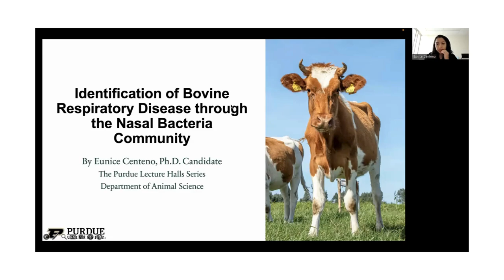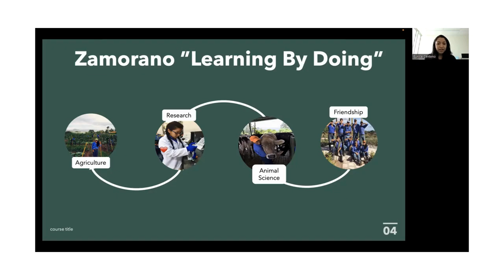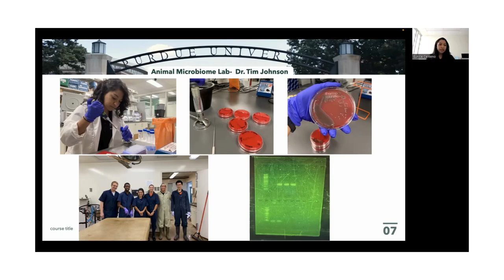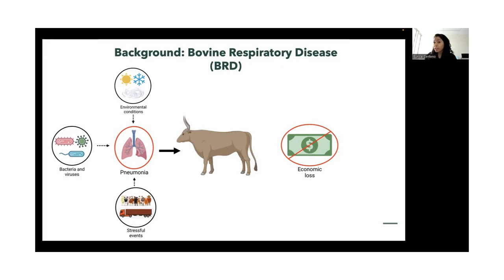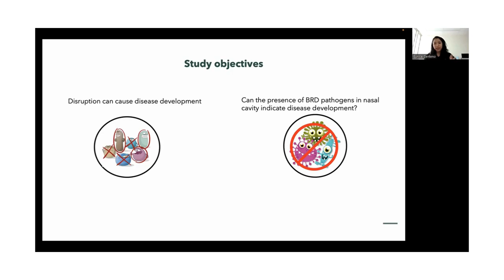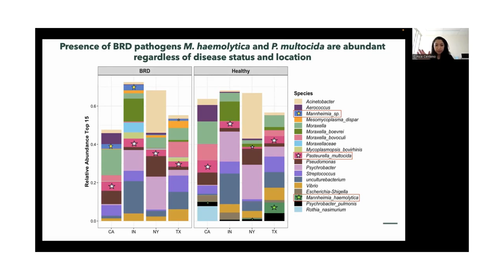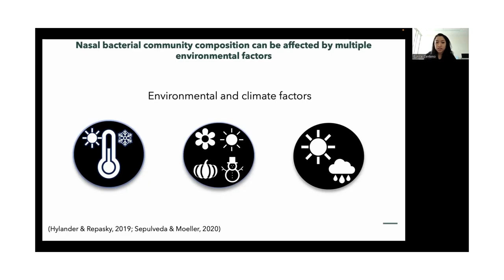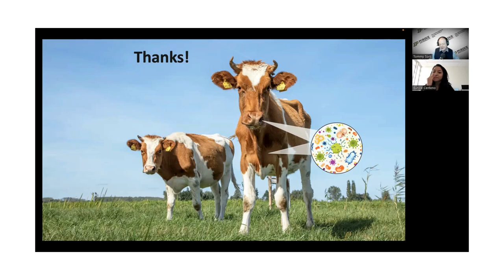The Purdue Lecture Hall Series - Eunice Centeno, Animal Sciences, Purdue University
Welcome to The Lecture Hall Series, celebrating its sixth year with your host Dr. Tommy Sors! Join us as we showcase talks by Purdue graduate students.

In this episode, we spotlight Eunice Centeno who is a Ph.D. Candidate in the Department of Animal Science at Purdue University. Eunice is originally from El Salvador and obtained a Bachelor's degree in Agricultural Sciences and Production from Zamorano University in Honduras. As part of her undergraduate program, Eunice visited Purdue and did a four-month internship working with Dr. Timothy Johnson in animal microbial ecology with a focus on characterizing the piglet ileum microbiome fed with glutamine. After obtaining her Bachelor's in 2018, she returned to Dr. Johnson's lab to pursue a Master's degree studying the bacteria related to Bovine Respiratory Disease (BRD). After obtaining her Master's degree in 2021, Eunice stayed in Dr. Johnson’s lab to continue her Ph.D. in the same area of research but focused on how the nasal microbiome and mycobiome can be used to detect/predict BRD in cattle. During her time at Purdue, Eunice has been involved in multiple leadership roles in the Department of Animal Science, as a member of the Association of Zamorano Alumni at Purdue University Chapter and the Association of Zamorano Alumni at the national level. Eunice loves to learn about the impact of microbes in different fields of study.